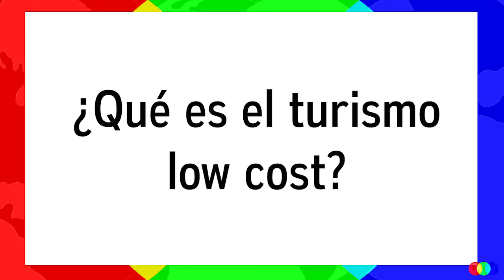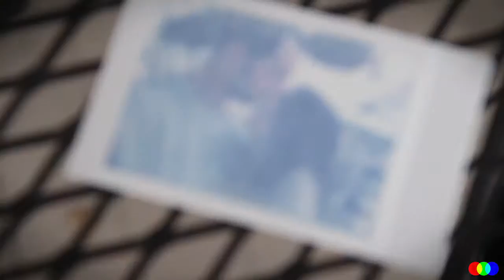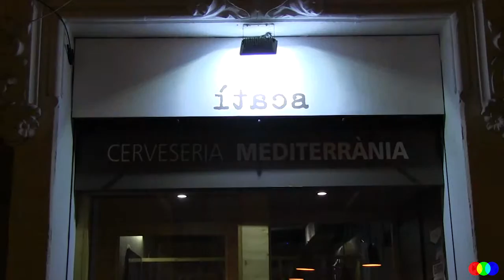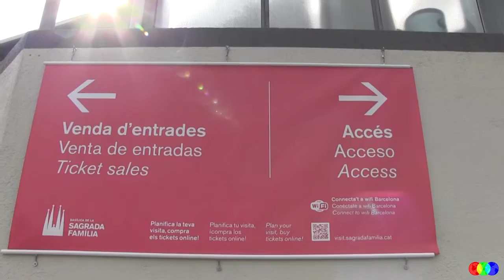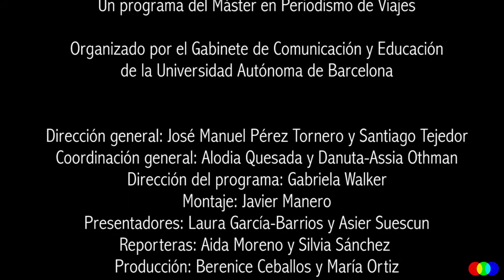RGB TViajes: Viajar Low Cost en Barcelona.